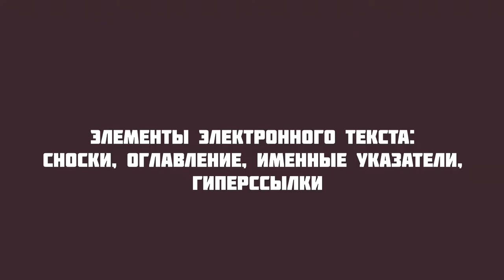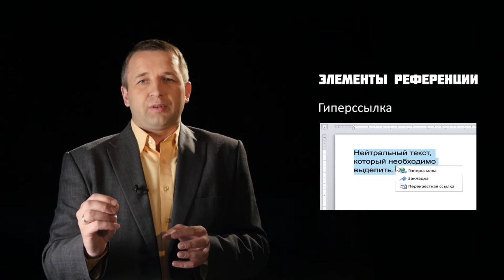GS 501 M4 W7 L02 Элементы электронного текста